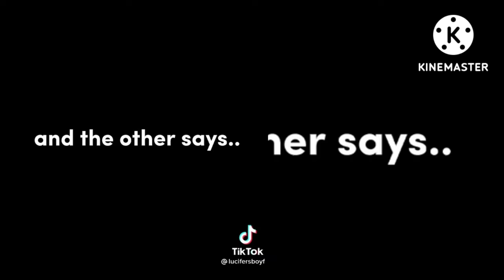HASHIRA REACT TO F!Y/N AS MIKASA ACKERMAN / SHORT / PART 1 / 2 | MY AU | READ DESC / —GH0STIE ALENA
{\ ᕱ ▸◂ ᕱ {\  ₍⑅ᐢ..ᐢ⑅₎ ⊹ ࣪ ! 🌸𓈈𓂃⬫
   ꒰ऀ๑ ◜‿◝ ๑ऀ꒱ Hello welcome !!
╭──̸᰷᰷∪┈๑─∪─̸᰷᰷┈๑──̸᰷᰷┈๑──̸᰷᰷┈๑──̸᰷᰷
╰⁛  ⑅   ❊•.᮫ᨗ᪼︶•𖤣𖥧˚.꒷꒦⁛  ⑅   ❊•.᮫ᨗ᪼︶•𖤣𖥧˚.꒷꒦
(⫶⫶̲̅⫶⫶̲̅⫶⫶̲̅⫶⫶̲̅⫶⫶̲̅⫶⫶̲̅⫶⫶̲̅⫶⫶̲̅⫶⫶̲̅⫶⫶̲̅) 1∅%
͎𖧧 ࣪ ͎≭ ֶָ࣪Loading .  .  .
𓎆͙ᷓ⋅𓎆͙ᷓ ⫘ᝰ໋᳝݊𓎆͙ᷓ⋅𓎆͙ᷓ ⫘ᝰ໋᳝݊𓎆͙ᷓ⋅𓎆͙ᷓ ⫘ᝰ໋᳝݊𓎆͙ᷓ⋅𓎆͙ᷓ ⫘ᝰ໋᳝݊𓎆͙ᷓ⋅𓎆͙ᷓ
(⫶⫶̲̅⫶⫶̲̅⫶⫶̲̅⫶⫶̲̅⫶⫶̲̅⫶⫶̲̅⫶⫶̲̅⫶⫶̲̅⫶⫶̲̅⫶⫶̲̅⫶⫶̲̅⫶⫶̲̅⫶⫶̲̅⫶⫶̲̅⫶⫶̲̅⫶⫶̲̅⫶⫶̲̅⫶⫶̲̅⫶⫶̲̅⫶⫶̲̅) 3∅%
͎𖧧 ࣪ ͎≭ ֶָ࣪wanna see something fun ?!
(⫶⫶̲̅⫶⫶̲̅⫶⫶̲̅⫶⫶̲̅⫶⫶̲̅⫶⫶̲̅⫶⫶̲̅⫶⫶̲̅⫶⫶̲̅⫶⫶̲̅⫶⫶̲̅⫶⫶̲̅⫶⫶̲̅⫶⫶̲̅⫶⫶̲̅⫶⫶̲̅⫶⫶̲̅⫶⫶̲̅⫶⫶̲̅⫶⫶̲̅⫶⫶̲̅⫶⫶̲̅⫶⫶̲̅⫶⫶̲̅) 8∅%
͎𖧧 ࣪ ͎≭ ֶָ࣪Lets be friends with me!
(⫶⫶̲̅⫶⫶̲̅⫶⫶̲̅⫶⫶̲̅⫶⫶̲̅⫶⫶̲̅⫶⫶̲̅⫶⫶̲̅⫶⫶̲̅⫶⫶̲̅⫶⫶̲̅⫶⫶̲̅⫶⫶̲̅⫶⫶̲̅⫶⫶̲̅⫶⫶̲̅⫶⫶̲̅⫶⫶̲̅⫶⫶̲̅⫶⫶̲̅⫶⫶̲̅⫶⫶̲̅⫶⫶̲̅⫶⫶̲̅⫶⫶̲̅⫶⫶̲̅) 1∅∅%
͎𖧧 ࣪ ͎≭ ֶָ࣪Download success !
🌷 ᕱ៰ Characters name :
╰─̸̣─̣◠̟۫◡̫࣪࣪∪◠̟۫∪◡̫࣪◡̫࣪─̼̇╮𖥨• 💭꒷╭─̸̣─̣◠̟۫◡̫࣪࣪◠̟۫◡̫࣪◡̫࣪─̼̇╯
❟ ⎙ ⊹ ꓹ ─ 🎈Kocho shinobu
❟ ⎙ ⊹ ꓹ ─ 💭 tomioka giyuu
❟ ⎙ ⊹ ꓹ ─ 🎈Rengoku kyoujurou
❟ ⎙ ⊹ ꓹ ─ 💭 Muichirou tokito
❟ ⎙ ⊹ ꓹ ─ 🎈Mitsuri kanroji
❟ ⎙ ⊹ ꓹ ─ 💭 iguro obanai
❟ ⎙ ⊹ ꓹ ─ 🎈uzui tengen
❟ ⎙ ⊹ ꓹ ─ 💭 gyomei himejima
❟ ⎙ ⊹ ꓹ ─ 🎈sanemi shinazugawa
❟ ⎙ ⊹ ꓹ ─ 💭 Alena ryuichie [ Me ]
♡ ៸៸🌷App that i use :
🐇  ˓ Gacha club
🐇  ˓ Kinemaster PRO
🐇  ˓ Picsart
🐇  ˓ Ibispaint x
𓏏  ࣪ ͎⋆𓏏 ࣪ ͎⋆𓏏 ࣪ ͎⋆𓏏 ࣪ ͎⋆𓏏 ࣪ ͎⋆𓏏 ࣪ ͎⋆𓏏 ࣪ ͎⋆𓏏 ࣪ ͎⋆𓏏 ࣪ ͎⋆ 𓏏
𖧧 𑁍 ⁺ ˖ 𓏲🎈 share my videos or be my friend? ( Ꮚˊ•ﻌ•ˋᏊ )
⋮⋮⋮⋮  ⚄  ꕀ  ⋮⋮⋮⋮  ⚄  ꕀ  ⋮⋮⋮⋮  ⚄  ꕀ  ⋮⋮⋮⋮  ⚄  ꕀ  ⋮⋮⋮⋮
𐑺  🎀🐇  ˓  ❲YES❳ ᐗᐘ ❲ NO ❳ 𐑺  🍭💭 ˓

꩜ ᕱ⑅ gh0stie alena on youtube !